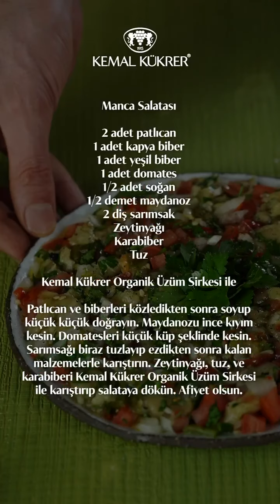Manca Salatası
Sıcakların, bizleri daha da fazla yorduğu bu günlerde hem pratik hem de doyurucu bir salata tarifi: Manca Salatası
Biz çok sevdik, mutlaka deneyin! 😊

Malzemeler

2 adet patlıcan
1 adet kapya biber
1 adet yeşil biber
½ adet soğan
½ demet maydanoz
2 diş sarımsak
Zeytinyağı
Karabiber
Tuz
Kemal Kükrer Organik Üzüm Sirkesi ile

Hazırlanışı

Patlıcan ve biberleri közledikten sonra soyup küçük küçük doğrayın. Maydanozu ince kıyım kesin. Domatesleri küçük küp şeklinde kesin. Sarımsağı biraz tuzlayıp ezdikten sonra kalan malzemelerle karıştırın. Zeytinyağı, tuz, ve karabiberi Kemal Kükrer Organik Üzüm Sirkesi ile karıştırıp salataya dökün. Afiyet olsun.